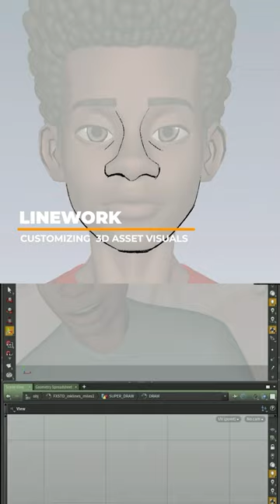Inside the Spider-Verse: Behind the Scenes with Autodesk Maya Animation 🕸️🕷️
Across the Spider-Verse: The Making of a Visual Masterpiece with Autodesk Maya Animation

Class Creatives: Learn from industry professionals today at your own pace!

30 Days Free via Links -

Why Learn From Class Creatives?

This course features an accredited university level animation instructor who has over 15 years of experience animating both keyframe, and motion capture for studios such as Naughty Dog (Uncharted Franchise), Insomniac (Ratchet and Clank Franchise), Guerilla Games (Killzone Franchise), Sucker Punch (Infamous Franchise), Google, Disney and more.  Whether it be a complex hyper realistic animation or a cartoony stylized “Disney” character animation it ALL starts with the fundamentals which we cover in these lectures.